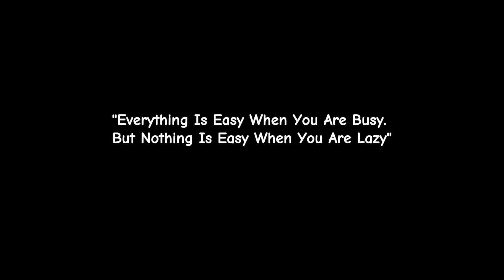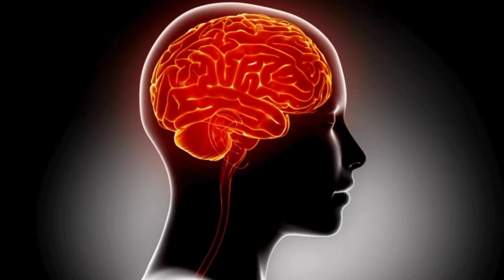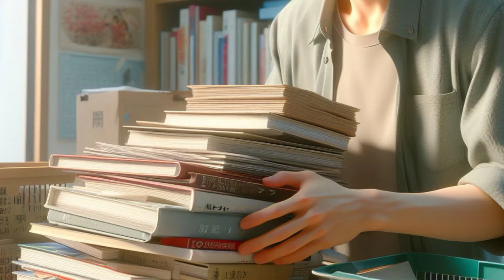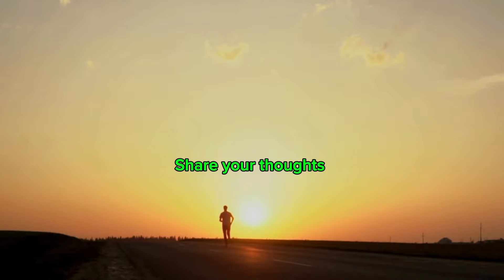6 JAPANESE TECHNIQUES TO OVERCOME LAZINESS | Motivation | Team Inspirers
In this video I've shared 6 Powerful Japanese Techniques To Beat Laziness.
The techniques I've shared are Ikigai that helps you discover yourself, Kaizen that helps you to achieve Big by taking small steps, Mushin that helps you to takeover control on your mind, Seiri, Seiton and Seiso that will help you to keep yourself and your surroundings neat and clean, Wabi Sabi that will help you from getting out of perfectionism trap and to appreciate the beauty in imperfection. And finally Gaman that will teach you how to be patient, persevere and become unstoppable in the face of difficulties and challenges.

I hope you'd like the video.

Timestamps
00:00 Intro
00:31 Ikigai
01:22 Kaizen
03:04 Mushin
04:58 Seiri, Seiton, Seiso
05:10 Seiri
05:24 Seiton
05:38 Seiso
06:14 Wabi sabi
07:45 Gaman
08:57 Conclusion